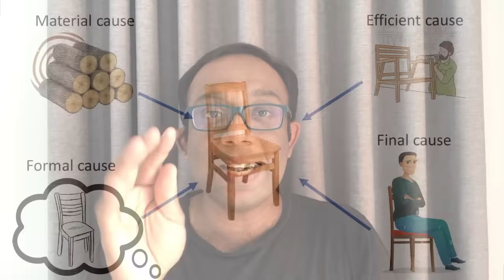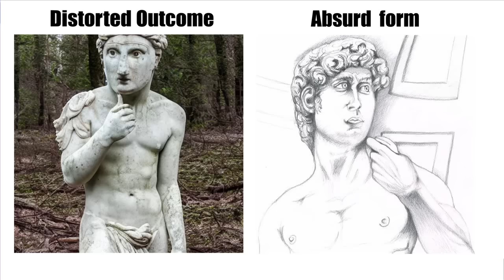දහස් ගණන් මිනිස්සු තෘප්තිමත් ජීවිතයක් සොයා ගත්තේ මෙහෙමයි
මේ වීඩියෝ එකෙන් මම කතා කරන්නේ ජීවිතයේ සැබෑම සතුට සඳහා ඇරිස්ටෝටල් නම් දාර්ශනිකයා විසින් ඉදිරිපත් කරන ලද නිර්වචනය සහ එය හා සබැඳි මාර්ගයය. ඔහු මෙම තත්වය හැඳින්වුයේ Eudaimonia යන නමින්. මම ක්‍රමය සඳහා සංපූර්ණ විස්තරයක් මේ වීඩියෝ එක හරහා අරගෙන ආවා.

ග්‍රීක දාර්ශනික මතවාද ගැන කලින් වීඩියෝ